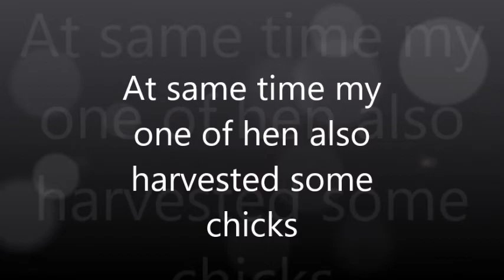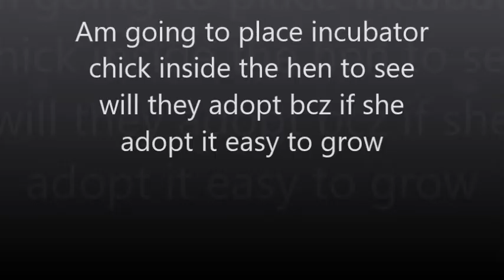Can Mother hen ADOPT incubator hatch chicks ????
This video shows Can Mother hen ADOPT incubator hatch chicks ?

It's always risky when you're dealing with broody hens and chicks, but it's great when it works out.This video shows how Five more chicks adopted by mother hen in one day and taking care .

Chicken Eggs Take 21 Days To Hatch. For Hatching Eggs In Incubator We Need To Maintain Temperature In Incubator 37°C - 39°C And Humidity 50% - 65 % .For Better Result .Turn The Eggs Daily 3-4 Times Till First 18 Days Of Incubation. After 18 Days Stop Turning Eggs And Increase Humidity To 65% - 80% Chicks Will Comes Out Of The Eggs (Hatch) Between 19-24 Days. All The Best. Hope You Enjoy This Video